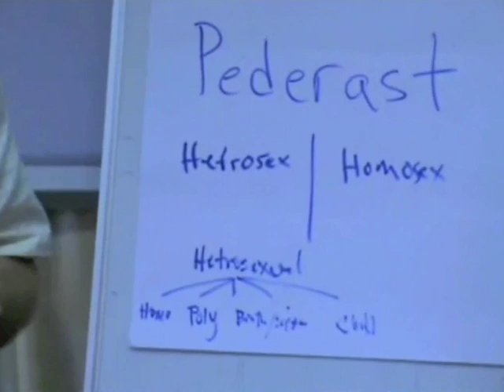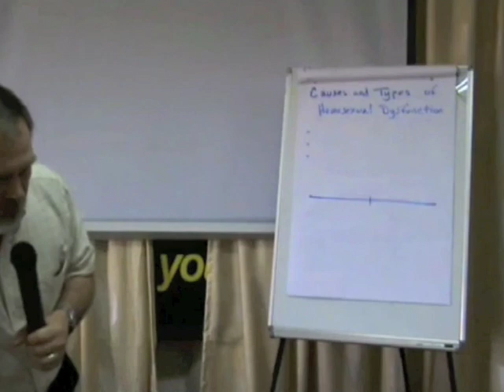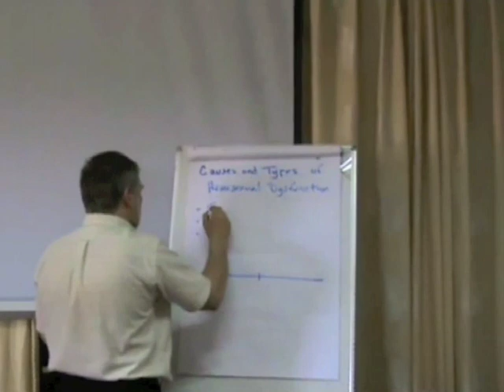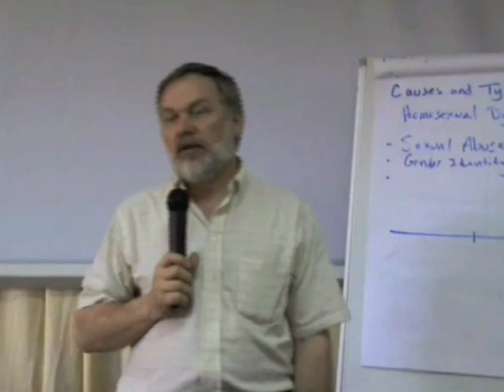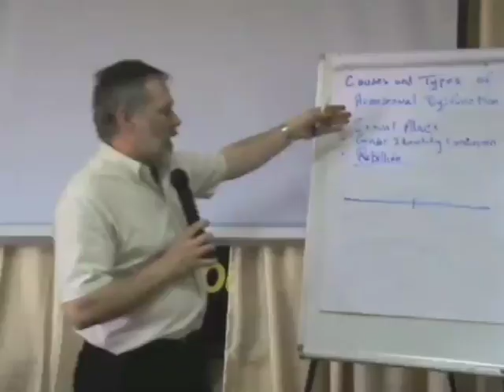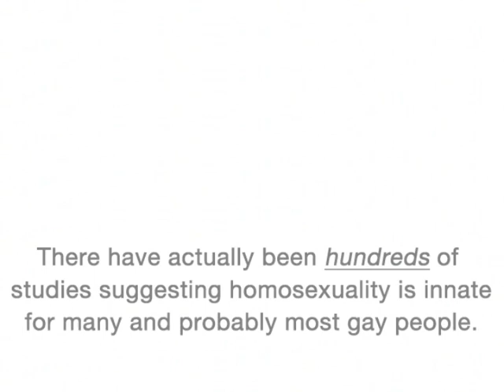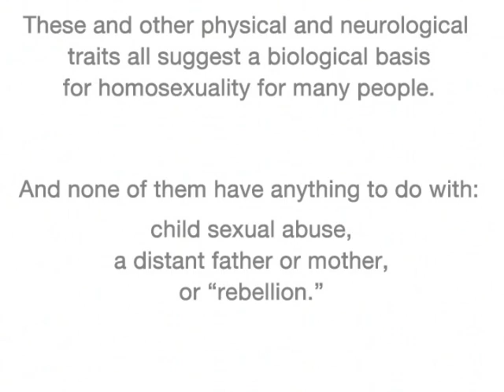Scott Lively In Uganda: What Causes Homosexuality?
On March 5-7, 2009, Holocaust revisionist Scott Lively was one of three American activists leading an anti-gay conference in Kampala, Uganda. In this video, Lively explains what he thinks causes homosexuality.